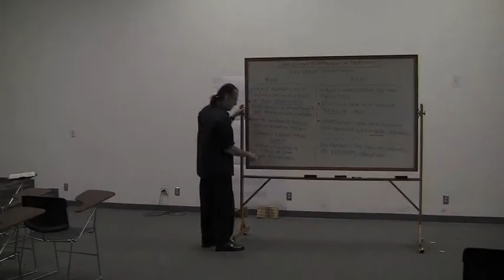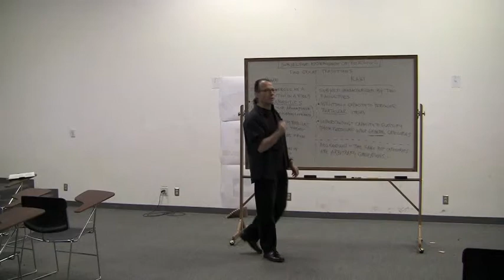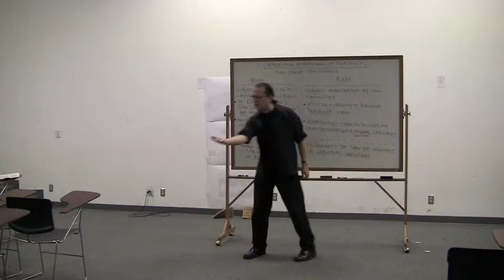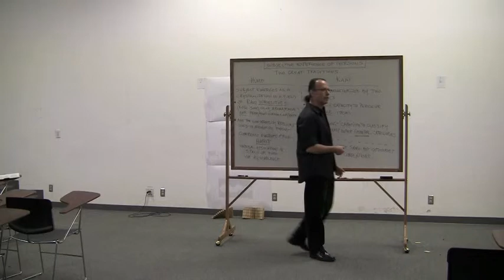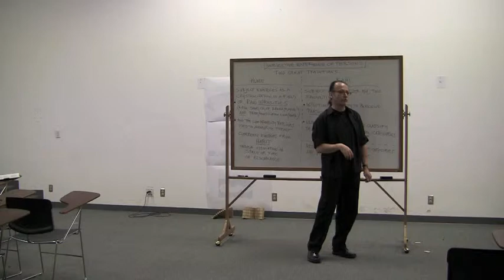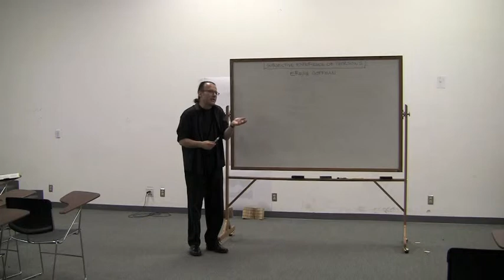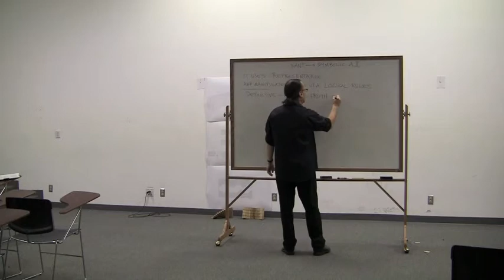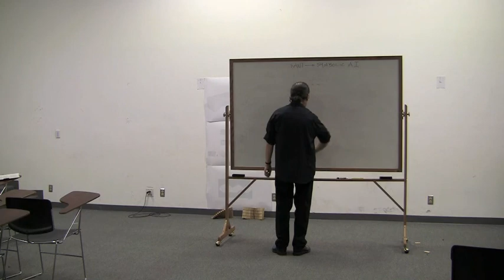Manuel de Landa Part 10: Symbols and Connections (first half)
TENTH LECTURE: Symbols and Connections.

Computer simulations may be used to model city life. These new models differ from standard mathematical models in that they are "bottom-up" instead of "top-down". That is, they do not begin with a small set of equations to capture the dynamics of a city as a whole, but instead begin at the bottom, with a population of decision-making citizens. This class explores two radically different approaches to Artificial Intelligence. (Symbolic and Connectionist AI) and how they can be used to model urban dynamics in a computer.